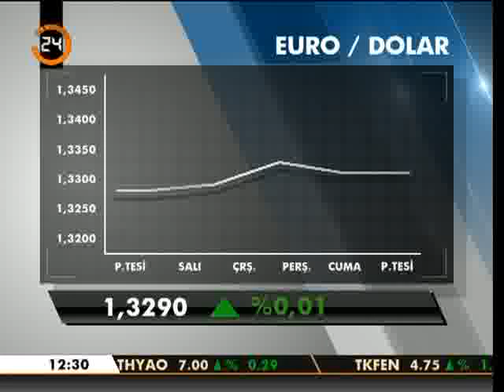Kahve Molası - 13 Eylül 2013